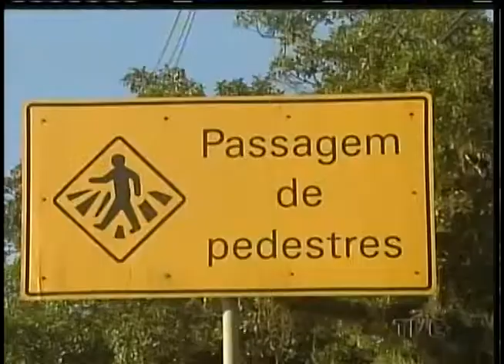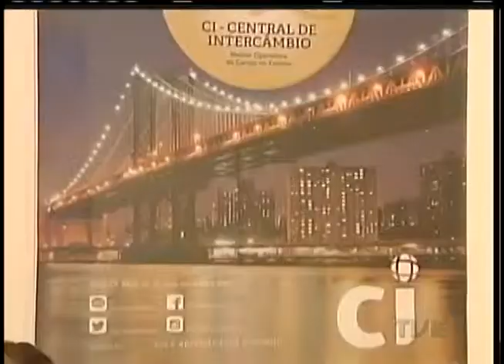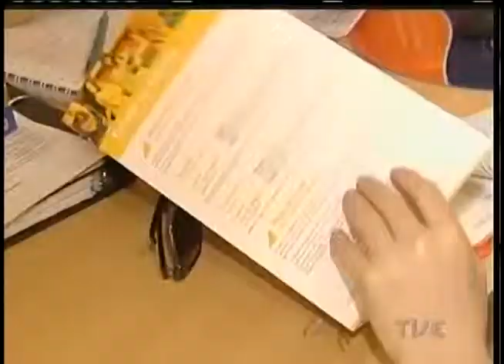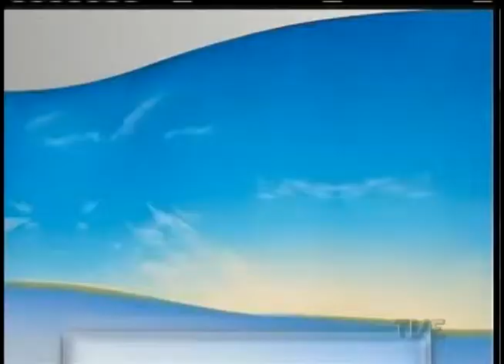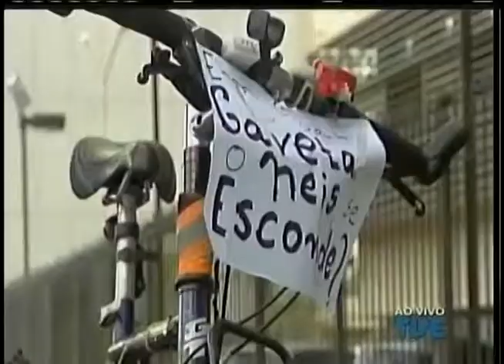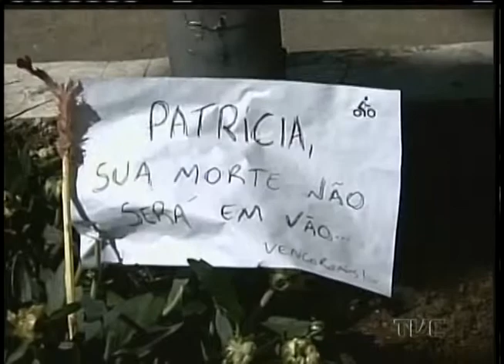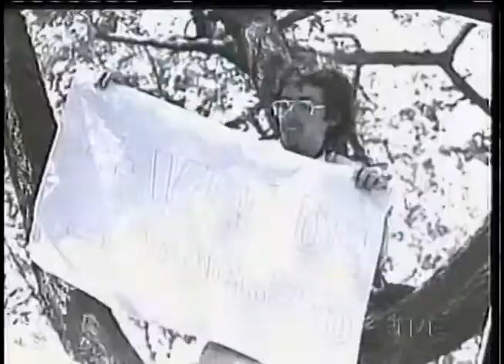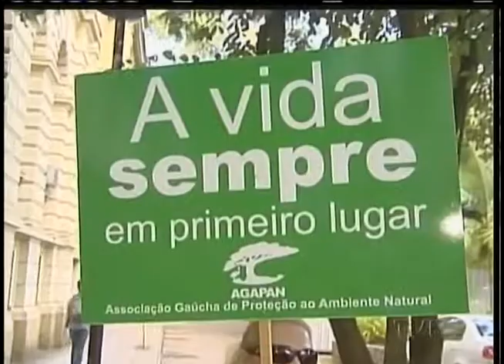Jornal da TVE | 25/2/15